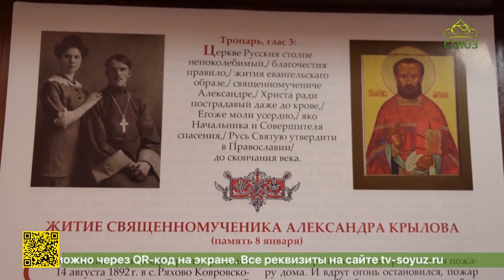В воскресных школах на приходах Владимирской епархии набирает обороты новый учебный год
Новый учебный год уже набрал обороты не только в светских общеобразовательных учреждениях, но и в Воскресных школах на приходах Владимирской епархии. В городе Собинке дети занимаются в старинном здании Свято-Воскресенского храма. Его вернули Церкви спустя почти 100 лет. Воскресную школу здесь было решено назвать в честь земляка -  священномученика Александра Крылова.